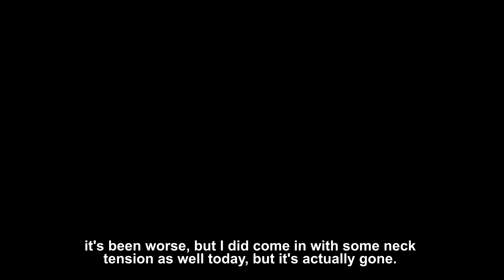One sided migraineur Jo, floats out of Harley Street (Daith Medical Ltd)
Daith Medical Ltd, 22 Harley Street London

Today Life Coach Annabel get a medical daith piercing in the Harley Street Studio by Richard Soper VNS researcher

Studios in Burgess Hill and Harley Street 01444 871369

@Daith Piercing For Migraine

I am Richard Soper MAS MCMA auricular acupuncturist and professional daith piercer with all of the skills required to fully pre-test, risk assess and advise on postural issues, which will help. I am also, as far as I know, the only UK daith piercer with insurance to pierce your daith for medical reasons.

is my UK website I am in Harley Street, number 22 for a few days each month or most of the time at Daith Medical Ltd, Suite 3, Maple House Burgess Hill.

I am a graduate of the London Auricular Acupuncture College, Holmwood School of Reflexology. A member of the Microsystems Acupuncture Society and the Complimentary Medical Association.